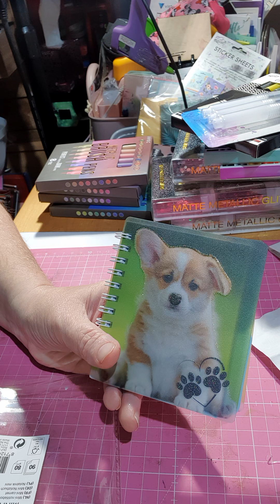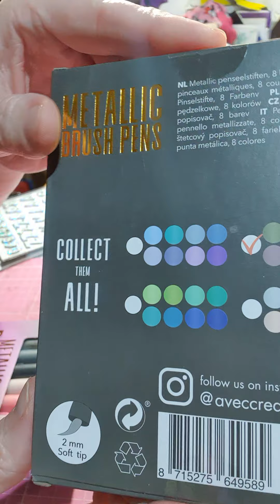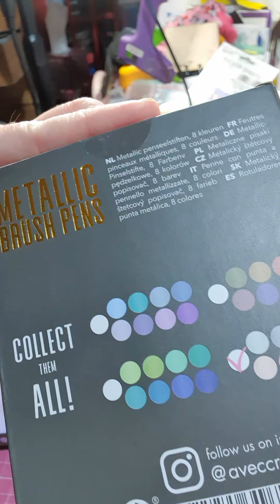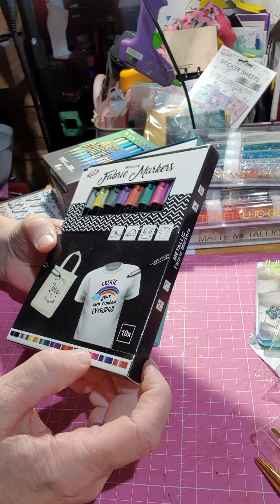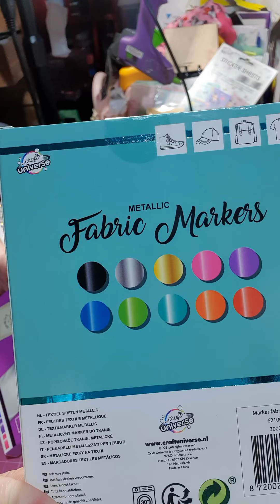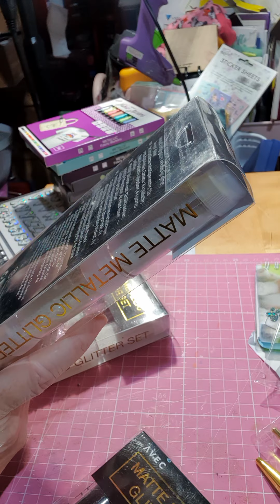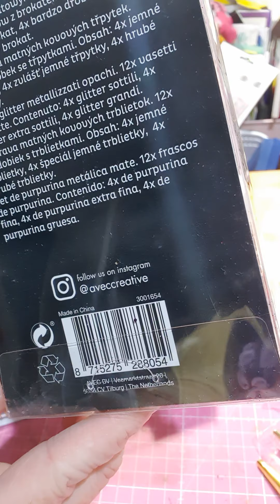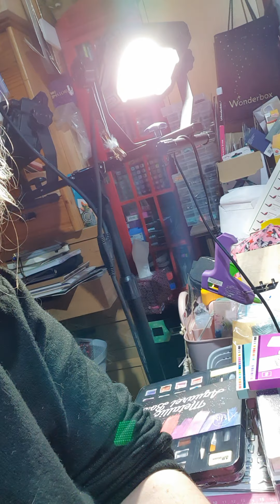hall ACTION 18dec21 😁Quelques petites nouveautés🤩+mini blabla 🤣action